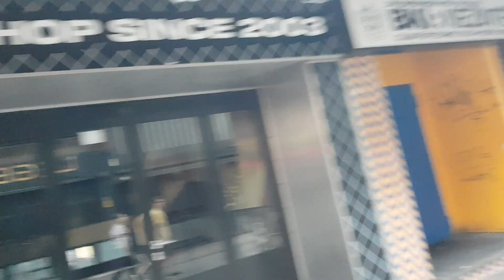Amburgo. Il quartiere di St. Pauli, Beatlesplatz e la Große Freiheit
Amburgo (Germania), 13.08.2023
Il quartiere a luci rosse di Amburgo e la Beatlesplatz